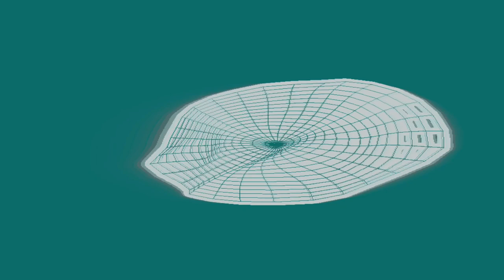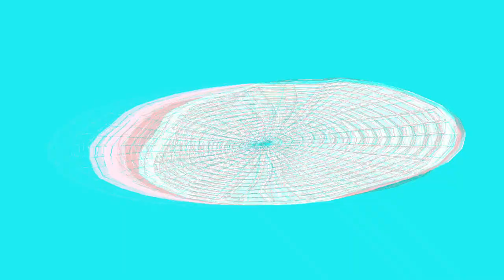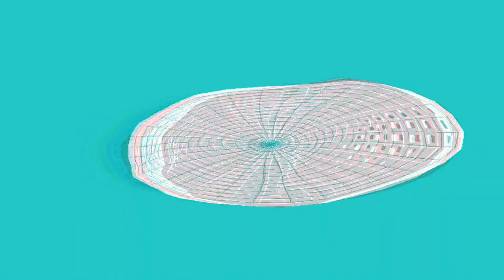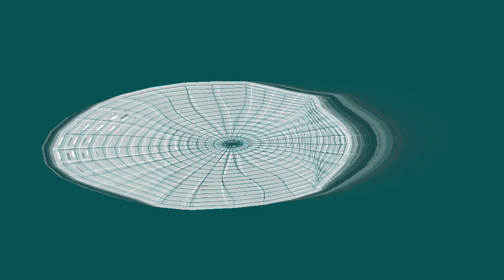[EPILEPSY WARNING] Movie 24 04 05 20h13m14s